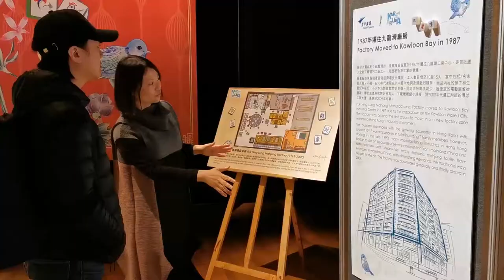Travelling with Mahjong Art Exhibition